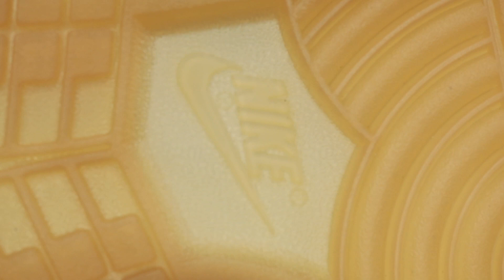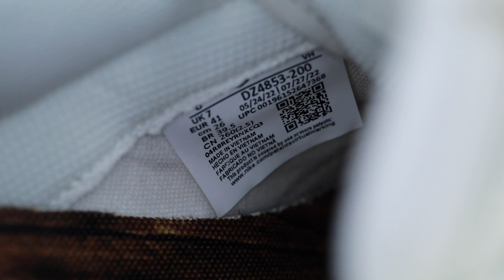งาเต็มๆกับ Dunk Low Premium 'Montreal Bagel Sesame' : EP372